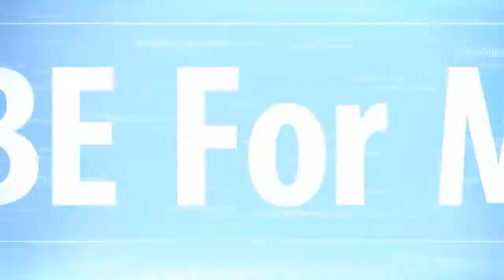San Marino Vacation Travel Guide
With an area of just over 40 square miles, San Marino is Europe’s third smallest country, after Vatican City and Monaco.

Rising from the republic’s rolling hills, is Mount Titano, where the country’s founder, Saint Marinus, sought refuge in the 3rd Century. Over the centuries, three towers were built to ward off invaders; today these towers watch over a country overflowing with history, culture and beauty.

Just beyond the towers lies the republic’s ancient capital, San Marino City. The heart and soul of this city is Liberty Square, home to the Statue of Liberty and the Palazzo Pubblico. Wherever you turn you’ll see tributes to the republic’s founder, no more so than in San Marino Basilica, where the bones of the saint now rest beneath the altar.

Like the republic’s founder, many have sought refuge on this mountain, including the Italian revolutionary hero, Garibaldi. Today, San Marino is a welcoming escape for lovers of art and history, and a tax-free haven for shoppers.

The true stars of San Marino are its towers. Dating back to the 11th century, Guaita Tower, is the oldest and the largest fortress of the three. Follow the scenic pathway to the highest point of Mount Titano to the battlements of Cesta Tower, while on the farthest peak rises Montale.

What this country lacks in size, it more than makes up for with that rarest of qualities, serenity. After all, its official name is, The Most Serene Republic of San Marino.

-- Follow me on G+ : Url Google Plus